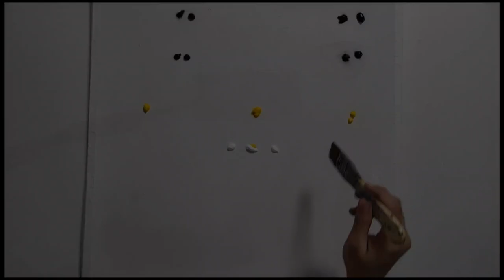How to paint red dessert with an old tree | acrylic painting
canvas size 24 by 24 inches
Hey! This is Jasmine’s Art. I hope you are enjoying my videos. I Just make paintings for your pleasure.